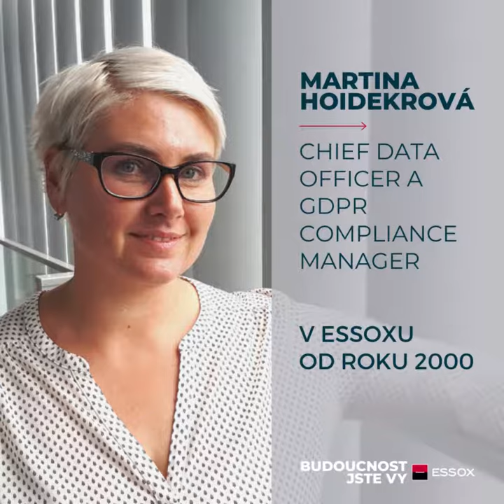Manažerky z Essoxu, diverzita, Jana Hanušová řečnice konference Equal Pay Day 2021